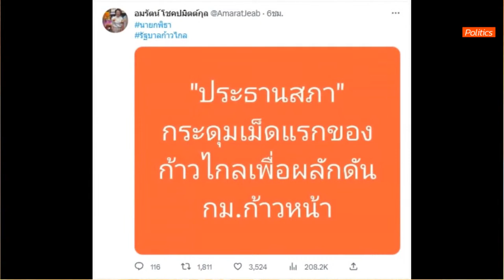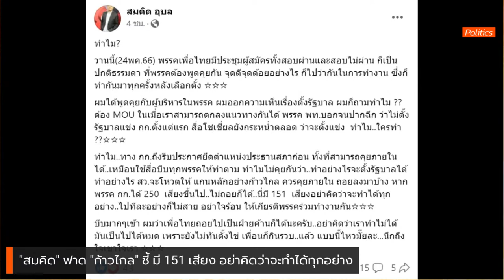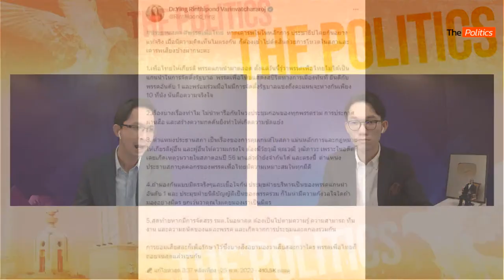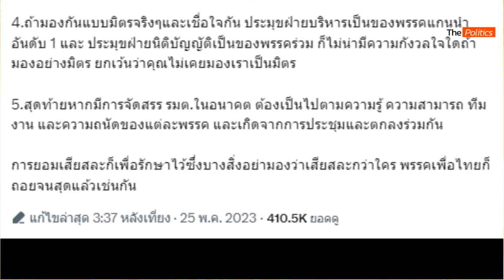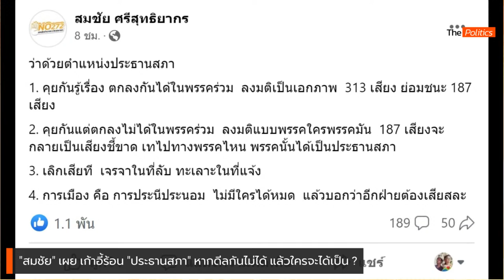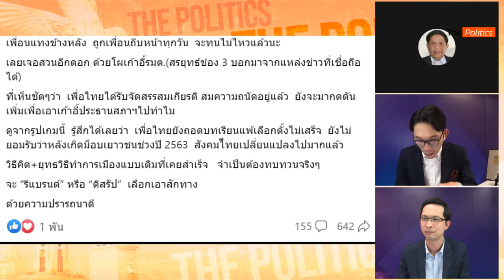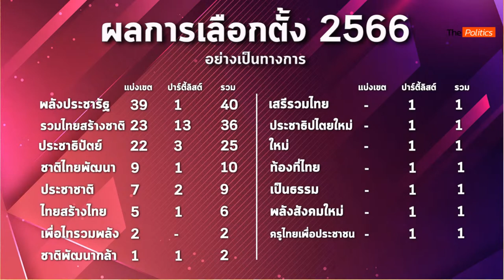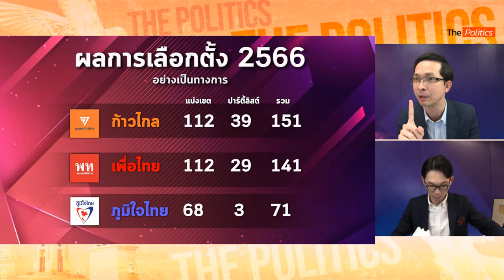Live : รายการ The Politics ข่าวบ้านการเมือง วันที่ 25 พฤษภาคม 2566#ศึกชิงประธานสภา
รายการ The Politics ข่าวบ้านการเมือง 25 พ.ค. 66#ศึกชิงประธานสภา

- "ก้าวไกล" เสียงเข้มแจงเหตุผลต้องเอาประธานสภา ใช้ผลักดันกฎหมาย
- "เพื่อไทย" ไม่ถอย ขอประธานสภา  แย้มชื่อชลน่าน เหมาะสม
- ย้อนข้อมูล "อุทัย พิมพ์ใจชน" ประธานสภาอายุน้อยสุด 36 ปี
- สนทนา "วันวิชิต บุญโปร่ง" มองภาพ "เพื่อไทย - ก้าวไกล" เหตุไฉนต้องชิง ประธานสภา
- กกต.ประกาศแล้ว ก้าวไกล ได้ 151 คน